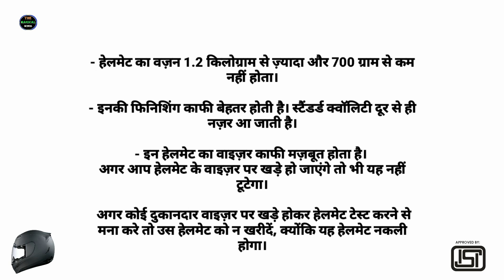How to recognize Original ISI Mark helmet? | Real ISI Mark Helmets Buying Guide | Indian Helmets!!!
Hello Doston, ye ek short clip hai jisme mene bataya hai ke original ISI MARK wale helmet ki kiya pehchan hoti hai puri video dekhne ke liye isi description me uper full video ka link hai usper click kijye ummeed hai aapko video pasand ayegi !!!

Follow us⤵

Music Info: Cinematic Orchestral - AShamaluev.